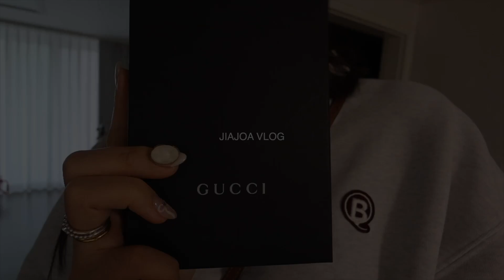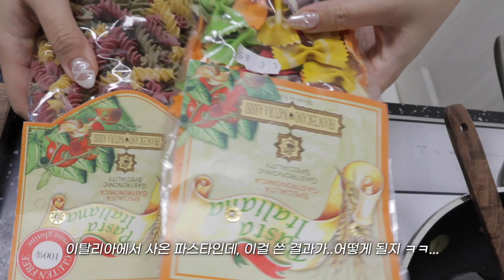VLOG) 🦐 로제새우파스타 만들다 망한이유🤦🏻‍♀️ l 네일샵택배언박싱 l 귀여운 외장하드 구매 l 크리스마스아트만들어요 l 생화로 향초만들기 🕯️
이탈리아에서 사온 파스타로 로제파스타를 해먹었는데,

파스타면이 완전 똥망. 🤣

나오는요리
로제새우파스타

🎵bam

Free Music for Videos 👉 Music by Ally Brooke - Under The Tree